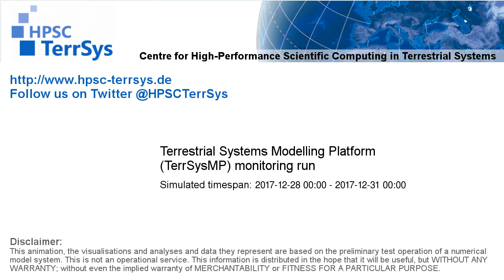TerrSysMP monitoring run 2017-12-28 - 500hPa air temperature aund geopotential - Europe (72h)